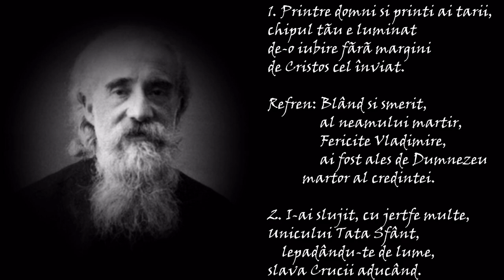Imnul Fericitului Vladimir Ghika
Sunet: Angelus Arcb

1. Printre domni și prinți ai țării, chipul tău e luminat
de-o iubire fără margini de Cristos cel înviat.

Refren: Blând și smerit,
               al neamului martir,
               Fericite Vladimire,
               ai fost ales de Dumnezeu
          martor al credinței.

2. I-ai slujit, cu jertfe multe, Unicului Tată Sfânt,
    lepădându-te de lume, slavă Crucii aducând.